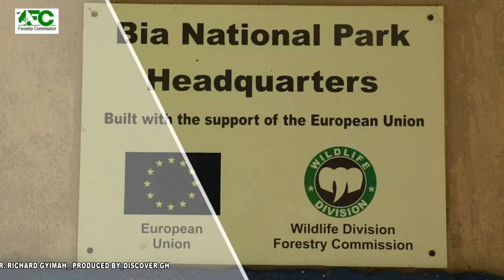BIA NATURE RESERVE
Bia: 563km squared
1974
Male and female pools called Apaso that grant people’s request
Beautiful scenery
Animals and tree life like birds, butterflies, chimpanzees, bossman potto, etc
Accommodation
Activities: research
Hiking
Culture
Bird watch
Culture